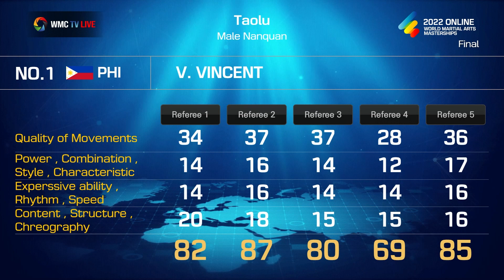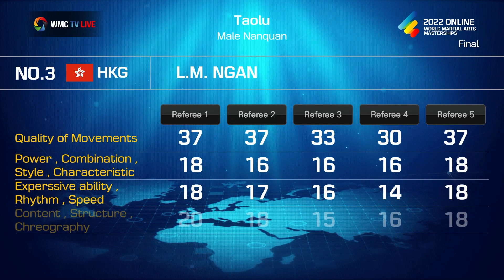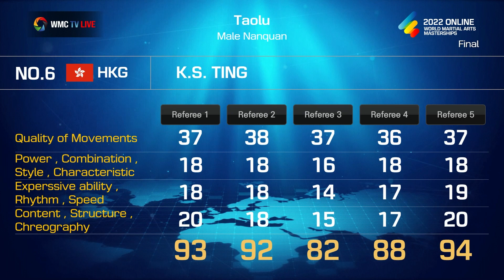우슈 Taolu Male Nanquan